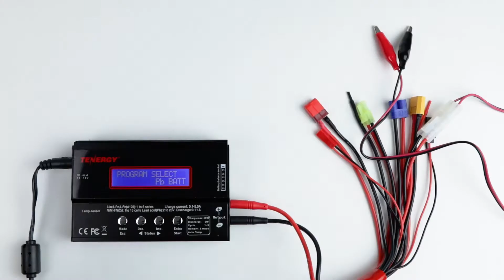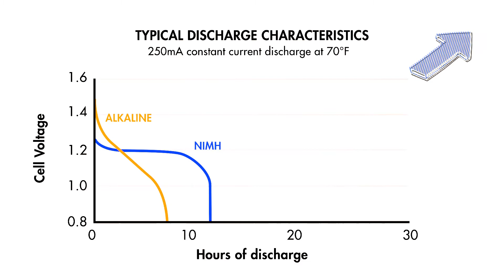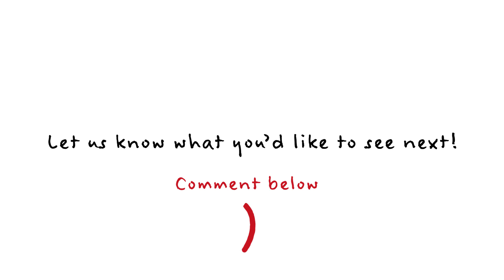4 most common battery myths debunked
Here is the truth behind the 4 most common battery myths!

Hope you'll find the video helpful. If you have questions, ask us in the comments and we’ll get back to you!

WHAT YOU'LL SEE:
00:00 Intro
00:15 Myth #1
01:11 Myth #2
02:22 Myth #3
03:08 Myth #4
04:36 Outro